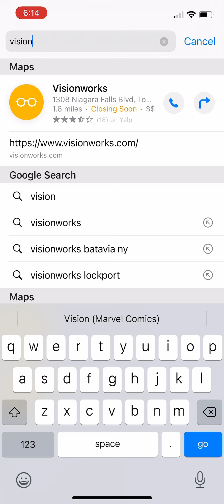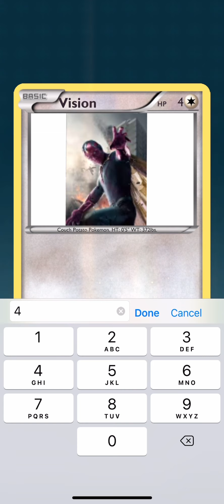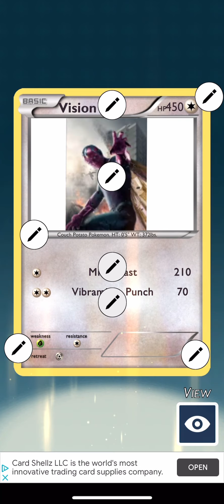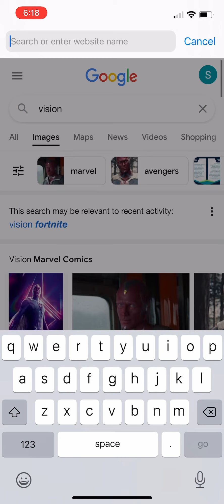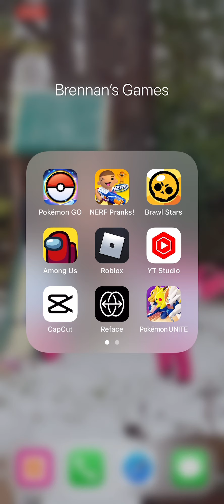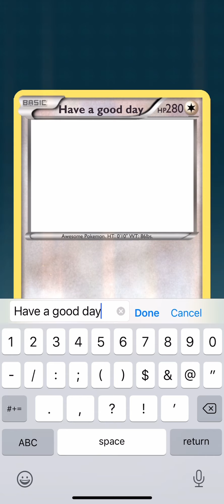Making Pokémon Cards